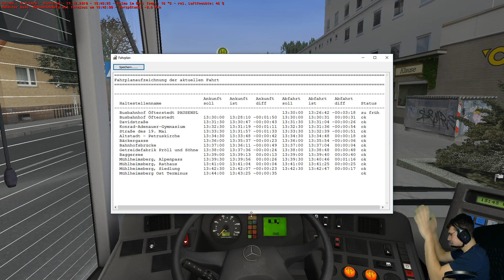OMSI 2 [1080p|60FPS] #487 - THEMA: LOKAL oder doch im Netz kaufen? ★ LP OMSI 2